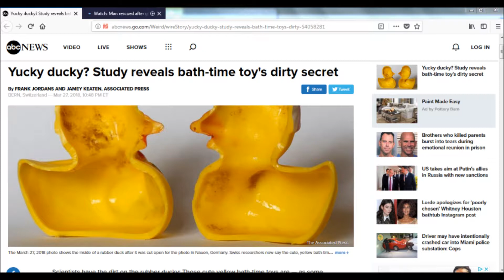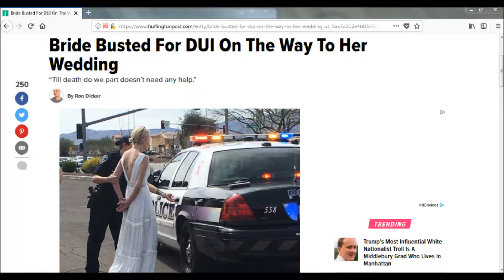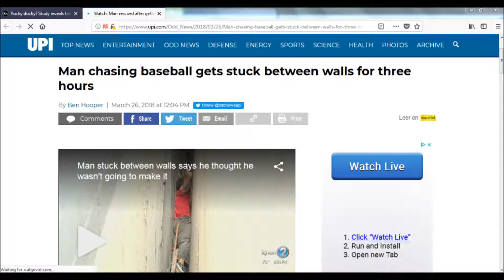Arrested For Molesting the Easter Bunny (The Show: S2*E66)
Today in What You May Have Missed, we introduce you to a young man, that wanted a baseball a little too much! We meet a young bride that may needed a little liquid courage! We expose the truth about your rubber ducky! And we meet a woman who REALLY likes the Easter Bunny! That’s all coming up today, on What You May Have Missed!

All pictures, videos, and audio clips are owned by their respective, individual creators. We do not claim ownership of any such pictures, videos, or audio clips.